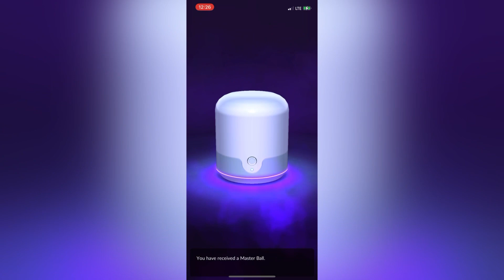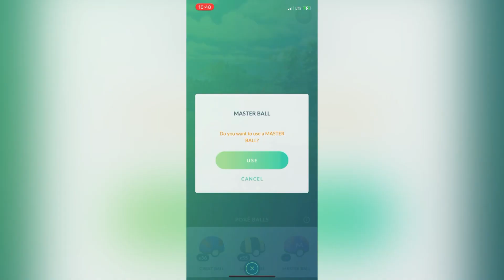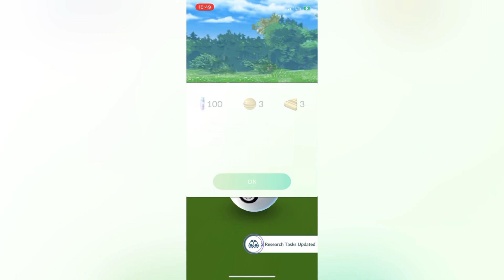I caught a Galarian bird In Pokemon GO!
Music owned by sega and Nintendo